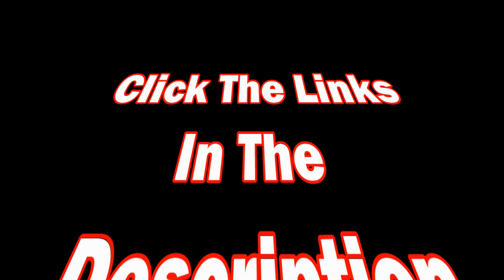The 1st Spray Session Of 2019!! "Creating An Acid Wash Effect"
I'm so happy to be back in the groove of the JBCo. Spray Session. I can't wait to see what all you slingers out there come up with on this pattern. Enjoy the video, and thanks as always for stopping by, I love the company.  Cheers! Jen at JBCo.

Respirators:
3M (Large)
3M (Small)